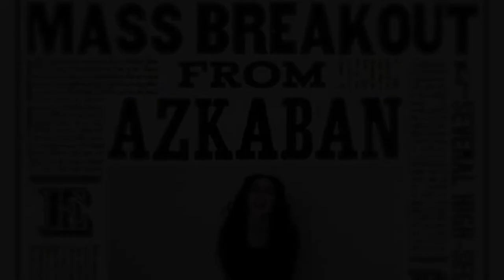BELLATRIX LESTRANGE | Halloween Makeup & Costume Tutorial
Here it is! My second Halloween makeup and costume tutorial, it's Bellatrix Lestrange from Harry Potter and the Order of the Phoenix!!! This is a super easy Halloween costume that you can put together from things you've already got in your wardrobe, and she's so much fun to do!

This video is in COLLABORATION WITH ROCKELLE! 🖤
The talent this gal has is insane, her cosplays are so damn good! I'm demanding you go check out her channel, her SARAH SANDERSON Costume Tutorial, and all her links I've listed below!

WIG

MAKEUP

NYX Can't Stop Wont Stop Foundation → #1 Pale

Collection Lasting Perfection Concealer → #0 Extra Fair

MUA Loose Setting Powder → Invisible Silk

Makeup Revolution Imogenation Palette → Can't Deal Contour

Rimmell London Brown This Way Eyebrow Definer → Soft Black

Makeup Revolution Flawless Matte Palette

17 Va Va Voom Mascara

MAC Lip Liner → Burgundy

MAC Matte Lipstick → Viva Glam

NYX Liquid Suede Lipstick → Alien